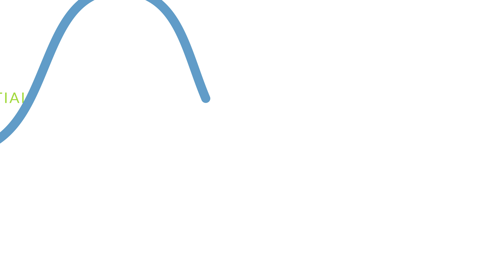Focused Schools Strategic Panning